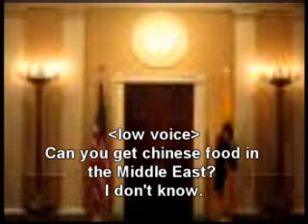George W Bush vs Conoleeza Rice, Who is Hu?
George Bush fights with Condoleeza Rice about *Hu*?